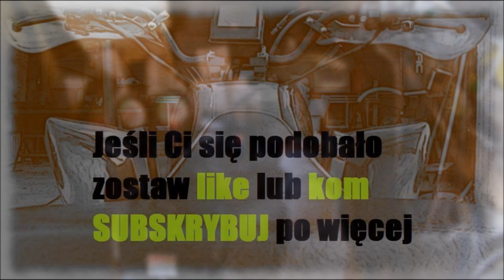sj6000 mini test///MotDuro